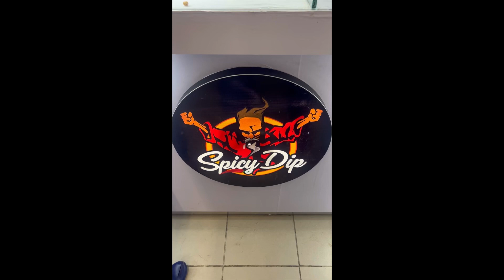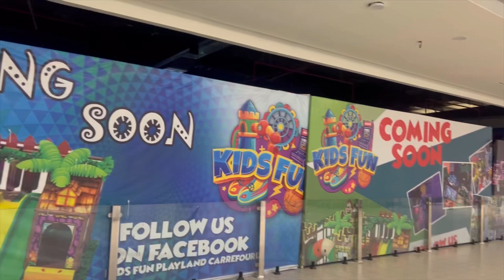Sab zurori kam kr liyay grocery shopping 🛍️ b kr li or furniture b dekh liya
dailyvlog howto groceryshopping weekendvlog Sab zurori kam kr liyay grocery shopping 🛍️ b kr li or furniture b dekh liya